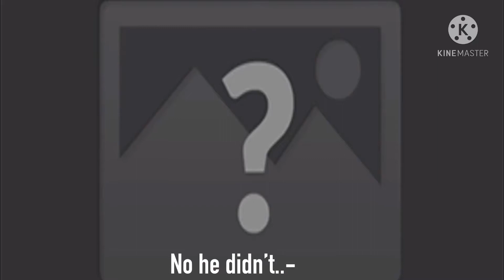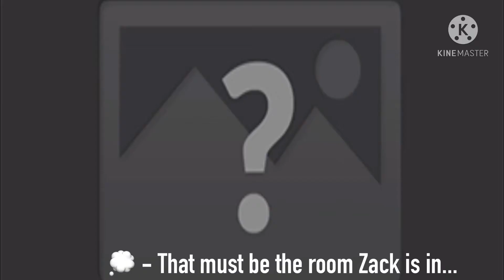|| “I’m sorry...”|| Dreamcore AU|| How Zack di!3d ||⚠️READ DEC BEFORE WATCHING⚠️|| Sad?||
This video content the following -

loud bleeping sounds

Glitching and glitching sounds

Somewhat Blood/ Gore

⚠️ if you are sensitive to theses please click off this video!⚠️

Also sorry about the deleted photos Kinemaster is being stupid and saying things are deleted when they’re not. I can’t seem to get to not say that so I’m very about it..